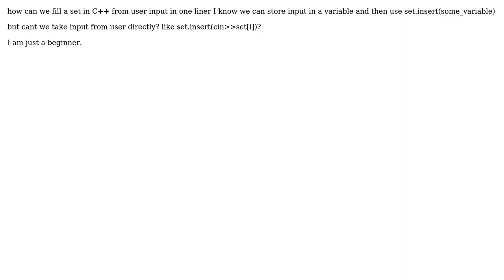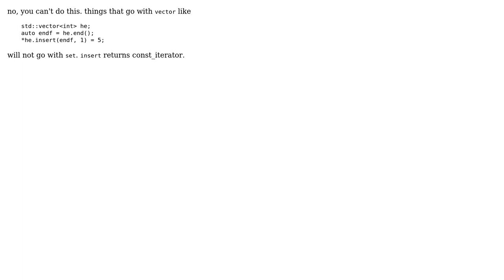How to fill a set in C++ with input from user? (2 Solutions!!)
How to fill a set in C++ with input from user?

With thanks & praise to God, and with thanks to the many people who have made this project possible! | Content (except music & images) licensed under CC BY-SA | Music | Images & others | With thanks to user ? user Mohammad Bilal user Armin Montigny and the Stack Exchange Network Trademarks are property of their respective owners. You are responsible for your own actions.